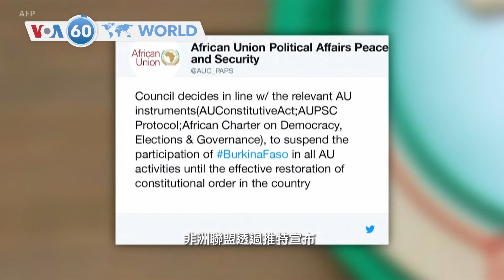VOA國際60秒：2022年1月31日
1.非洲聯盟透過推特宣布暫停布基納法索的會籍
2.美國內華達州發生六車相撞事故造成9死1傷
3.英國首相約翰遜收到有關首相府“派對門”事件調查報告
4.加拿大貨車司機舉行抗議反對強制接種新冠疫苗
5.亞洲部分地區連續第三年在新冠防疫限制下慶祝農曆新年